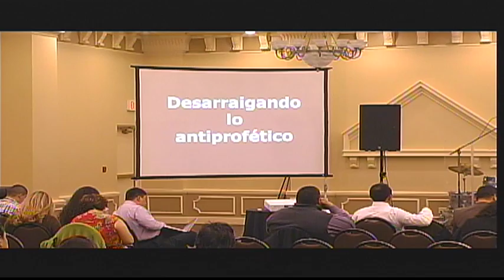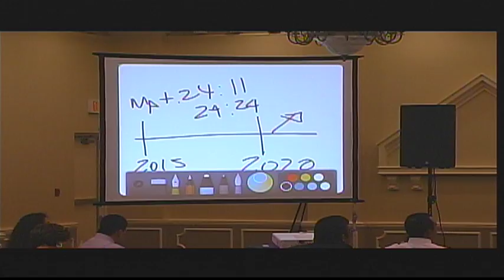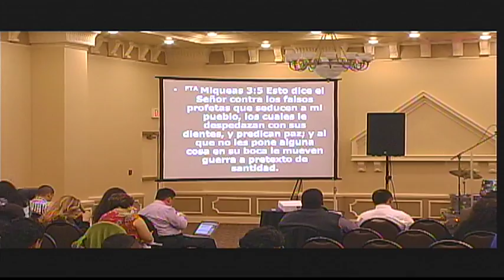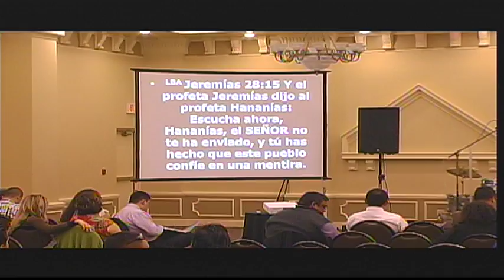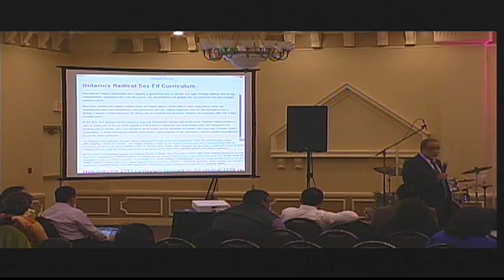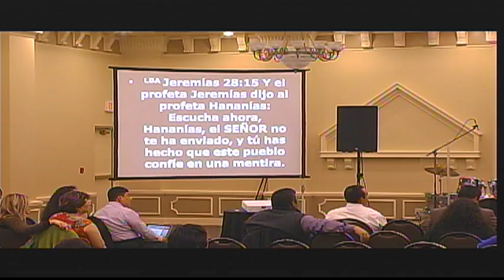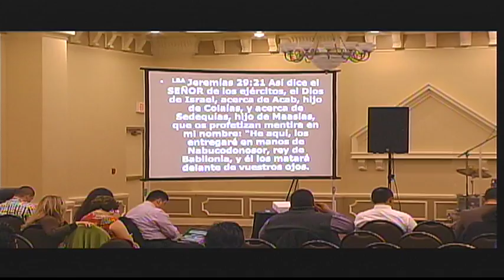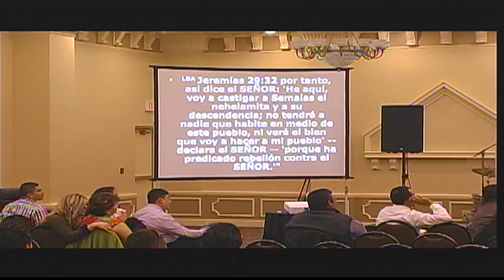AP SERGIO ENRIQUEZ DESARRAIGANDO LO ANTI-PROFETICO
RETIRO 2015 - Apostol Sergio Enriquez - Desarraigando lo anti-profetico